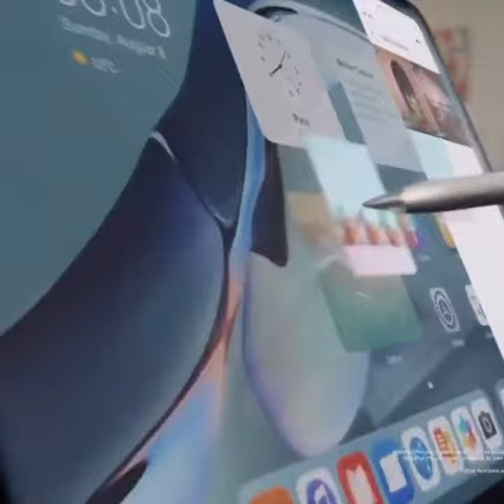huawei nova 9 trailer